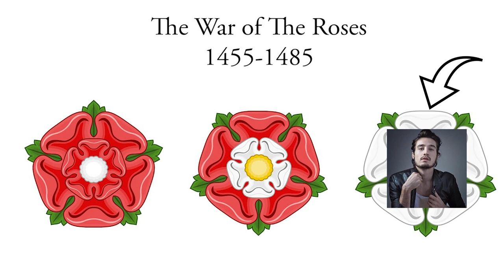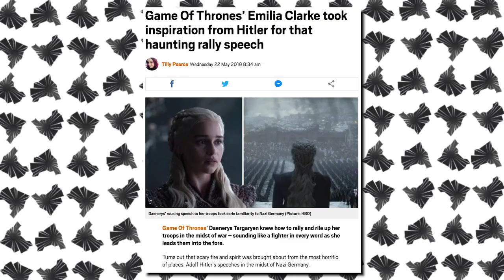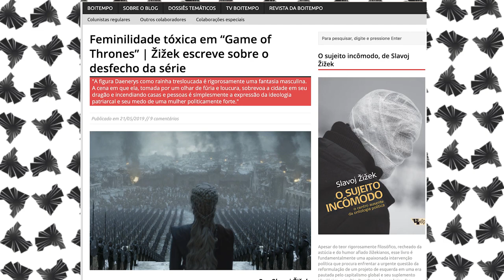Game of Thrones, Nazismo, Daenerys, Fascismo | História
- SPOILER ALERT -
No vídeo de hoje o Moisés (@moiseslc no Instagram) destrincha as conexões entre a obra de George R. R. Martin (Livros Crônicas de Gelo e Fogo e Game of Thrones na HBO) e a evolução do pensamento nazista, fascista, totalitário em diversas regiões da Europa no século XX (e XXI?). Como a indústria cultural se valeu desses discursos orquestrados brilhantemente pela Leni Riefenstahl no contexto da ascensão nazista. Outros aspectos interessantes seriam pensarmos na preocupação detalhista da série e dos livros em retratar a História (com enfoque no Reino Unido). O professor Moisés evidencia a relação de GoT com uma miríade de pensadores (filósofos, historiadores, sociógos, etc.). Aprenda uma diversidade imensa de conexões com famosas personagens históricas e o espelhamento com os respectivos pares da série.